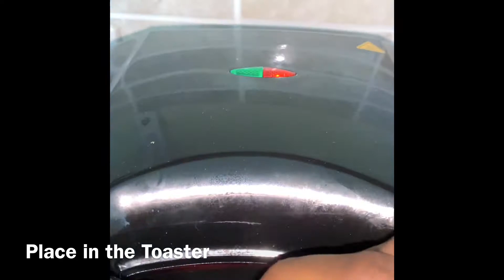Egg Sauce in Toast | Easy Breakfast Recipe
Egg Sauce in Toast. Simple, Delicious egg/ Bread recipe. Toast is a common breakfast in many households as it contains the Carbohydrates, Protein and fats you need to get on with your day. Its easy to incorporate vegetables into the egg sauce as well.
INGREDIENTS
Eggs
Sardine/ boiled fish
Olive Oil
Onion
Pepper
Tomatoes
Seasoning and Salt
Bread